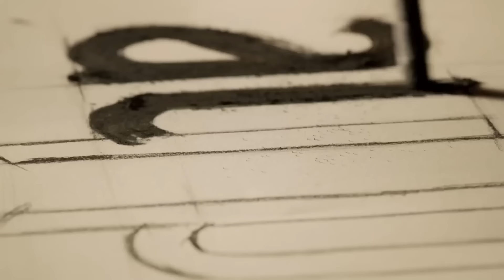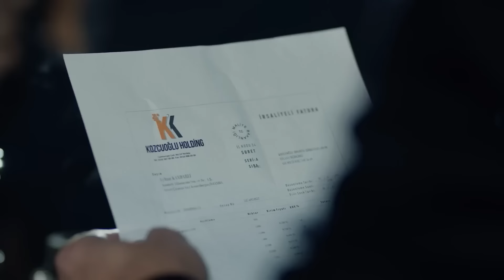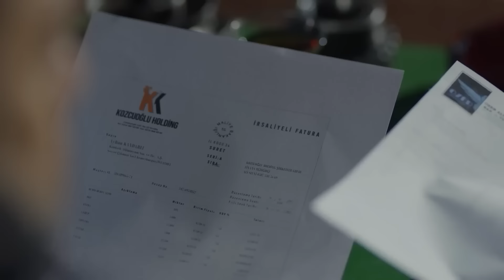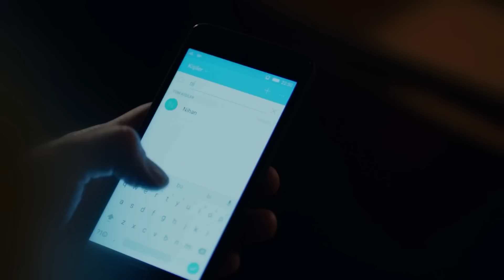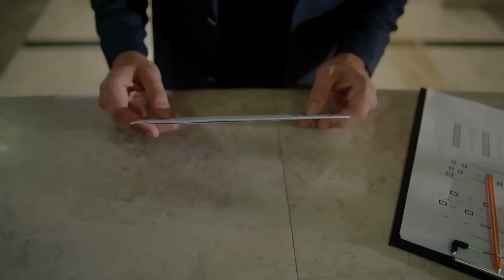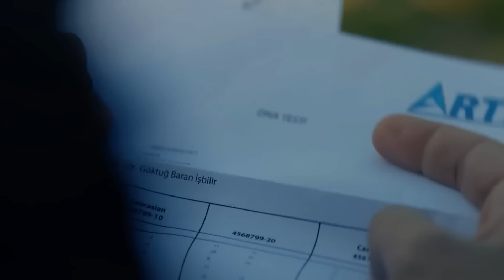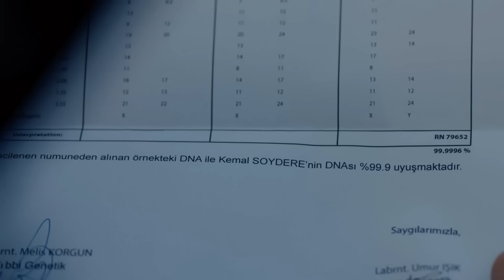Amor Eterno Capítulo 168 (Doblado en Espanol)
Reparto:
Kemal: Burak Özçivit
Nihan: Neslihan Atagül
Emir: Kaan Urgancıoğlu
Leyla: Zerrin Tekindor
Önder: Kürşat Alnıaçık
Galip: Burak Sergen
Hüseyin: Orhan Güner
Vildan: Neşe Baykent
Ozan: Barış Alpaykut
Asu: Melisa Aslı Pamuk
Fehime: Zeyno Eracar
Zeynep: Hazal Filiz Köse
Tarık: Rüzgar Aksoy
Banu: Çağla Demir
Salih: Gökay Müftüoğlu
Yasemin: Nihan Aşıcı
Hakkı: Metin Coşkun

Producción: Ay Yapım
Director: Hilal Saral
Guión: Anıl Eke & Özlem Yılmaz & Burcu Görgün